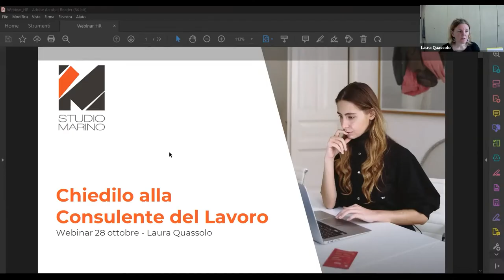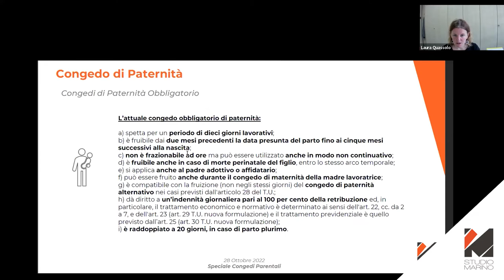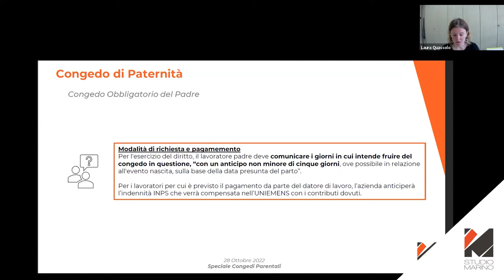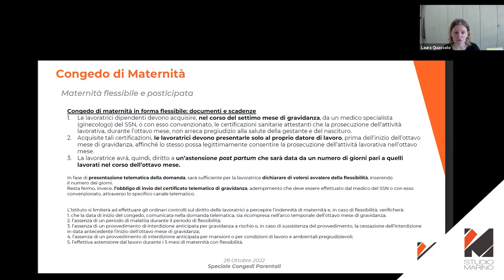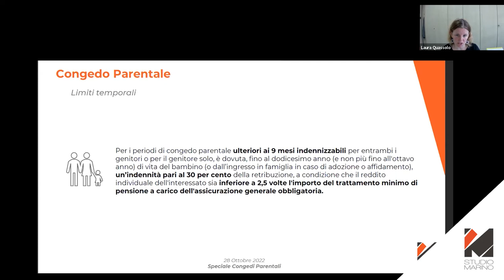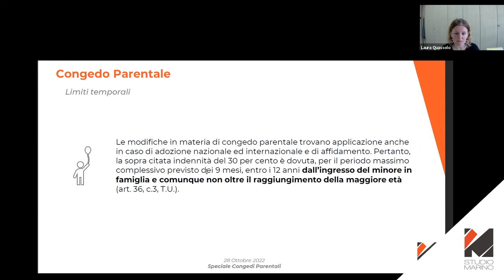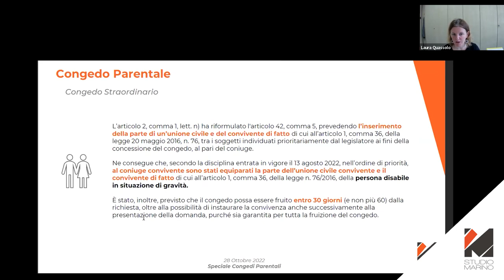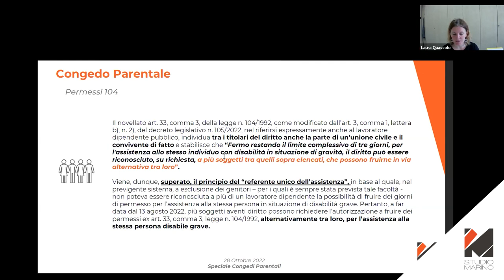Speciale Congedi Parentali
Da Webinar 28 ottobre 2022 - Laura Quassolo:
- Congedo alternativo del padre
- Congedo obbligatorio del padre
- Congedo Parentale
- Congedo Straordinario
- Permessi 104